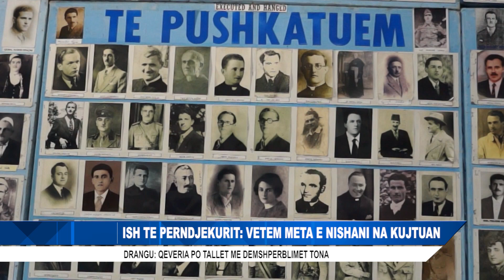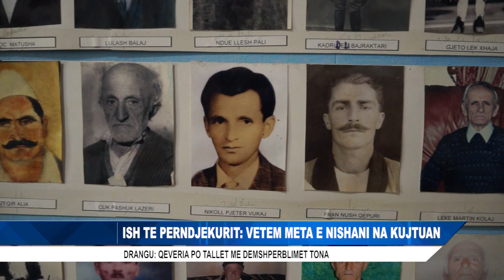ISH TE PERNDJEKURIT: VETEM META E NISHANI NA KUJTUAN